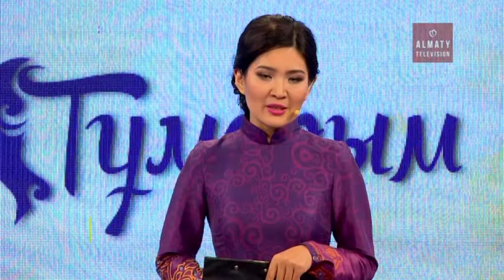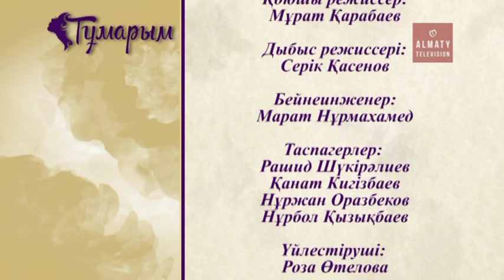Педофилия - азғындық дерті (12.11.16)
Педофилдер олар кімдер? Дүниедегі ең қымбатымыз  құлыншақтарымызды олардан қалай қорғаймыз?